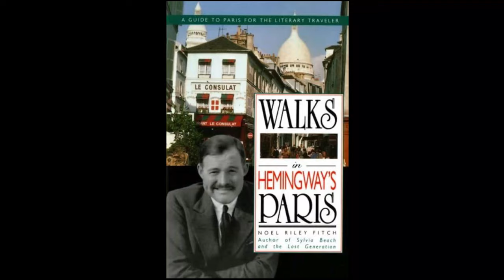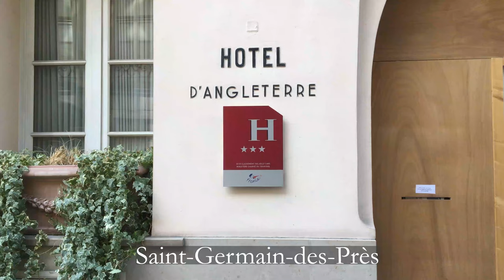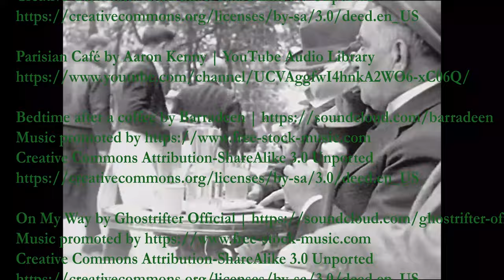What’s Left of Hemingway’s Paris in 2021 [Part I]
- - - The romanticism of the 1920s Paris described in Ernest Hemingway's "A moveable feast" seems worlds away from today's Paris under semi-lockdown. Can I find the magic of Hemingway's Paris by retracing Hemingway's steps?

In this video, I explore Hemingway's old haunts in the Latin Quarter, around the Seine, the cafés near the Boulevard du Montparnasse, and Saint-Germain-des-Près. Sorry for the choppy edits, I'm still getting the hang of this editing thing. I decided to quit being a perfectionist and just upoad the video! I've now made a follow-up video where I cover the later parts of Hemingway's life.

00:00 Introduction
02:45 ​Hemingway in the Latin Quarter
04:23 Hemingway in Montparnasse
06:07 Hemingway in Saint Germain des Près

Itinerary 1)

- Place de la Contrescarpe

- Hemingway's First apartment: 71 rue Cardinal Lemoine

- Down the rue Cardinal Lemoine to the Seine

- Pont de Sully (Sully Bridge)

- Detour by the Square Barye on the Île Saint Louis

- Shakespeare and Company Bookstore (3:23 minute mark)

- Notre Dame

Itinerary 2)

- Café le Dôme

- Café la Rotonde

- 113 rue Notre Dame des Champs (4:55 minute mark)
(Hemingway's second apartment - no longer there)

- La Closerie des Lilas (5:15 minute mark)
(now more a restaurant than a café)

- Statue of Maréchal/Marshall Ney

- Jardins de Luxembourg / Luxembourg Gardens (5:40 minute mark)

- 6 rue Férou
(Hemingway's third apartment - not in video)

Itinerary 3)

- Brasserie Lipp

- Café Les Deux Magots

- Café de Flore

- Eglise de Saint Germain des Près (Church)

- Restaurant Le Pré aux Clercs

- Hôtel d'Angleterre (Formerly Jacob et d'Angleterre)

Itineraries are based loosely on Walks in Hemingway's Paris by Noël Riley Fitch. The book has more itineraries including the Rive Droite (Hôtel Ritz Bar) etc... but this video is focused on Hemingway's first days in Paris as a young man.

 Note: When this video was published, we were under semi-lockdown where bars, restaurants, and cafés were closed. We were allowed to venture within 10 kilometers of our home between 6am and 7pm.

Thumbnail created with midjourney